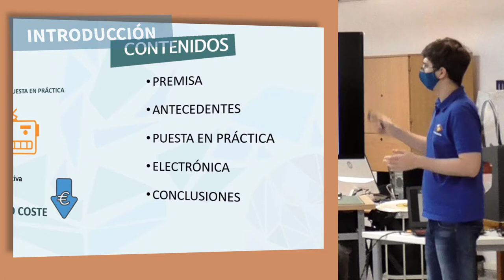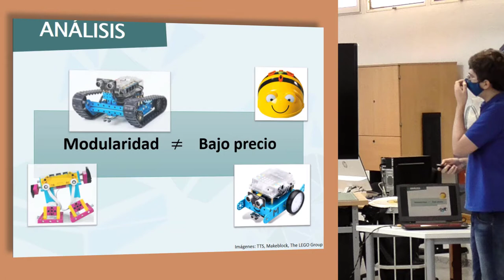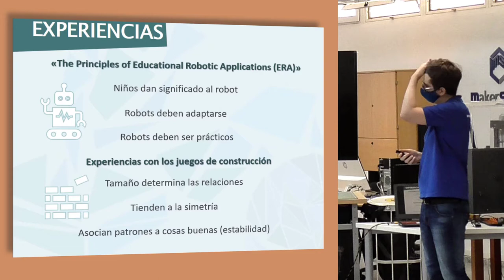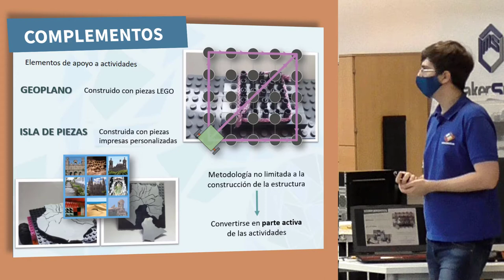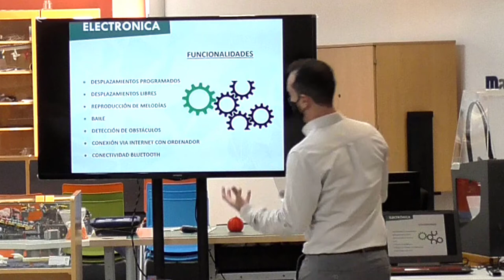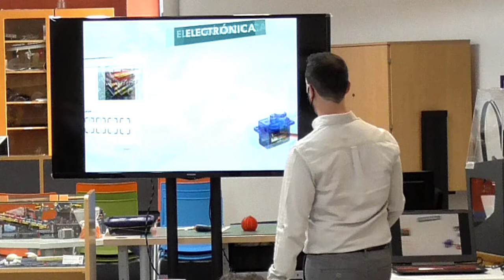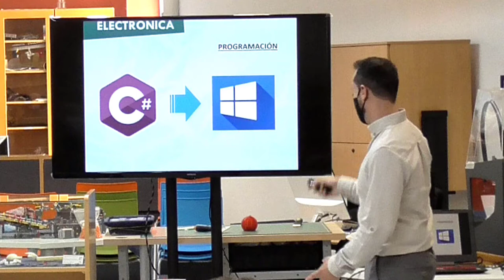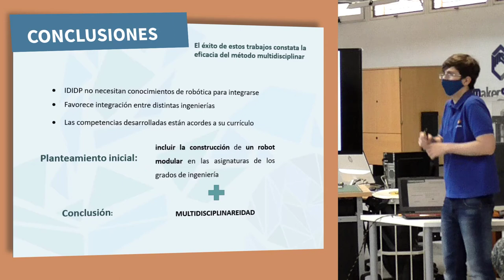BRICK Ingeniería: Charla a cargo de Alejandro Martí y Daniel A. Núñez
BRICK INGENIERÍA es el título de la exposición que será inaugurada el próximo lunes 1 de marzo de 2021, a las 12:00 h en el MakerSpace de la Biblioteca Universitaria (Edificio de la Escuela de Ingenierías Industriales y Civiles, en el Campus de Tafira).

Con ella se pretende descubrir el mundo de las ingenierías a través de un juguete de construcción como puede ser LEGO®. Estos ladrillos de juguete hacen posible explorar la tecnología diseñando y desarrollando diferentes proyectos, al mismo tiempo que se adquiere valores como el trabajo en equipo y la capacidad de resolver problemas.

Esta exposición ha sido organizada por la Asociación Cultural BrickCanarias colaborando en ella el MakerSpace de la Biblioteca Universitaria, la Escuela de Ingenierías Industriales y Civiles y el taller Las Cocinas. BRICK INGENIERÍA podrá ser visitada del 1 al 21 de marzo de 2021.

Biblioteca Universitaria

10 de marzo de 2021